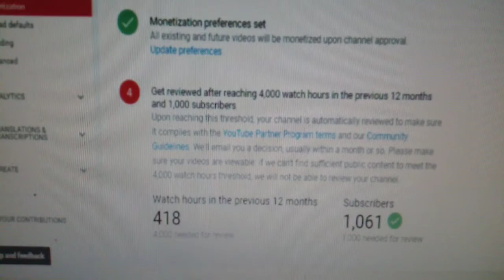Thanks at under review n me